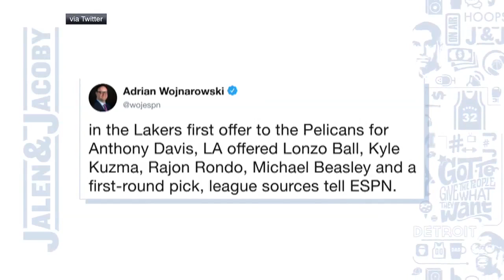LeBron sitting out means he really wants Anthony Davis – Jalen Rose | Jalen and Jacoby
Jalen Rose says LeBron James sitting out against the Warriors was because he wanted to see the young guys play and improve their value. He also looks at James’ Super Bowl LIII tweets and says him tweeting at Adrian Wojnarowski means he wants the Lakers to trade for Anthony Davis as soon as possible.